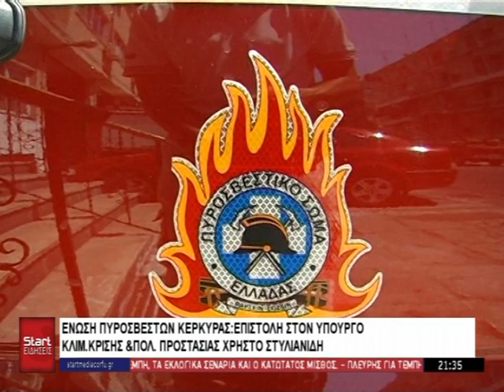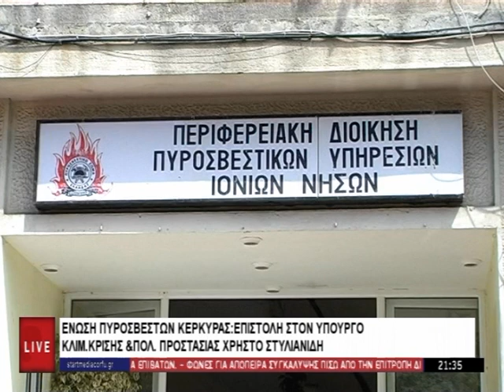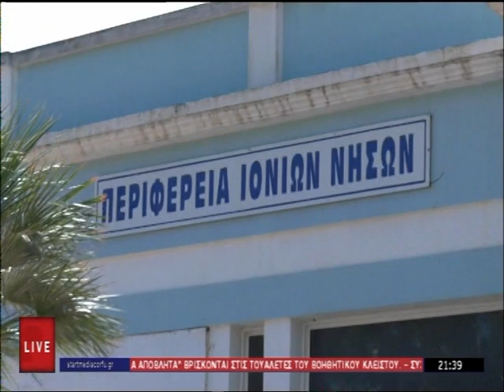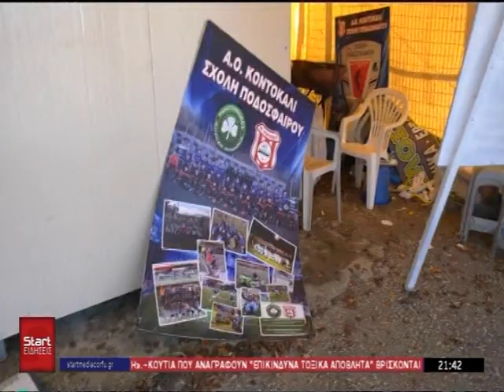ΚΕΝΤΡΙΚΟ ΔΕΛΤΙΟ 04 03 2023